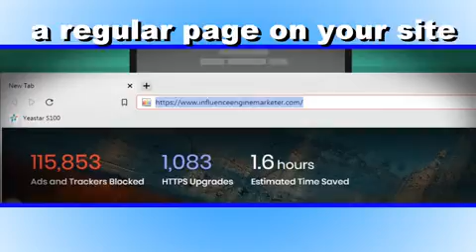Top Website Security at Keller, TX.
Call or text to set up an appointment to learn exactly how we do it.
What is an easy test you can do to see if you are a target for a wordpress hacker?
There is one url you can go to on your website and if it shows up as a blank screen you fail,
If it shows up as an error or a regular page on your site
then you are safe
If you are not safe, what can happen? Your website can be bruteforce cracked (easy) And all your content changed.
A hacker can take advantage of any of these. There is probably 3-5 hours worth of stuff that can be done on each average wordpress website
to make it harder (not impossible) to break into. There is no 100% security
Your website will have to be kept up on a regular basis. We can fix these issues for anyone with a WordPress site.  It's hours of work each week / month and we’ll need full access to your domain.
WE ALSO SERVE THESE CITIES!..
Forest Hill, TX
Haltom City, TX
Richland Hills, TX
White Settlement, TX
Benbrook, TX
North Richland Hills, TX
Saginaw, TX
Watauga, TX
Crowley, TX
Hurst, TX
Arlington, TX
Burleson, TX
Bedford, TX
Colleyville, TX
Keller, TX